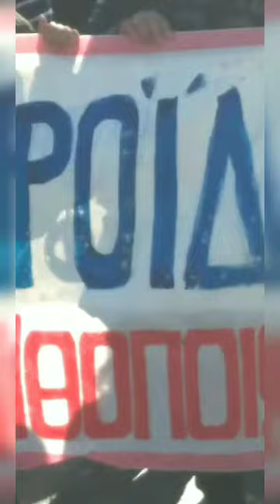1-Διαμαρτυρία ηθοποιών για την εξίσωση των πτυχίων τους με απολυτήρια λυκείου- Σύνταγμα-27-12-2022